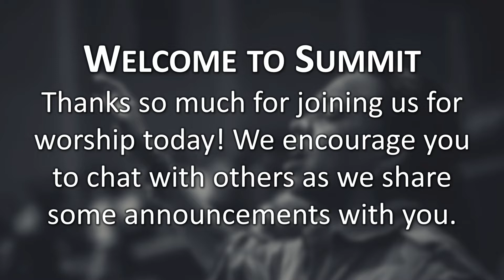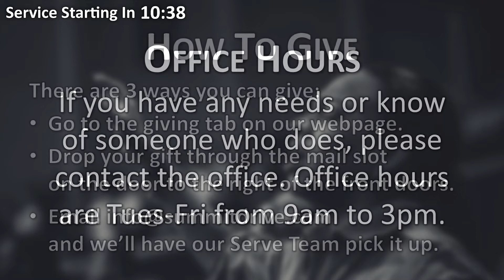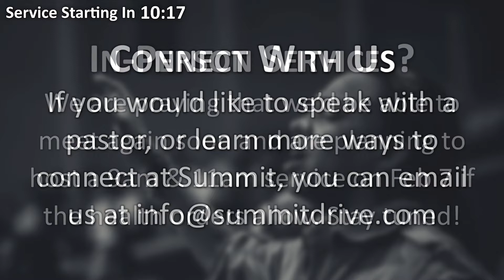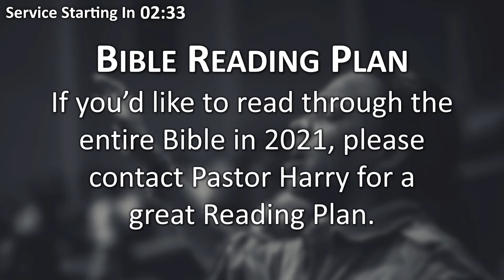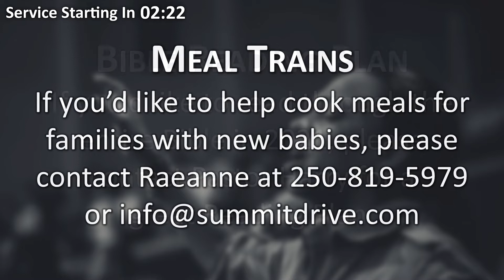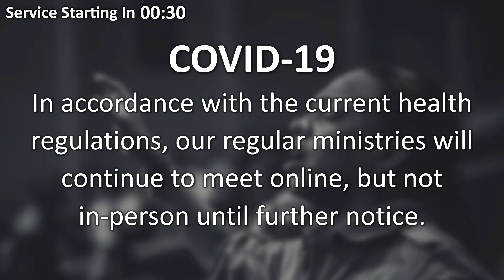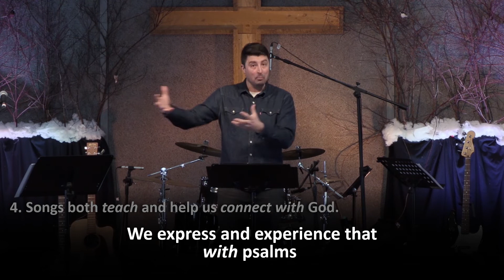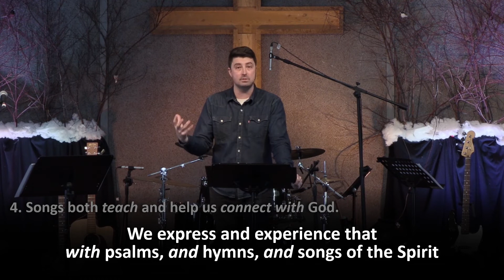Lovers in a Dangerous Time | Part 4: Sing It Out // 11 AM Premiere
0:00 - Pre-Service Announcements
13:23 - Life in Community & Prayer
22:52 - Music
37:09 - Sermon
1:17:03 - Closing Song & Benediction